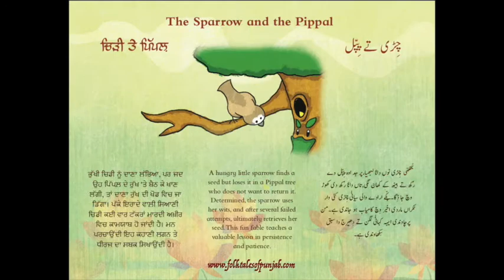Entry14 Harsimran Singh Akal Academy Fatehgarh Chhanna Patiala